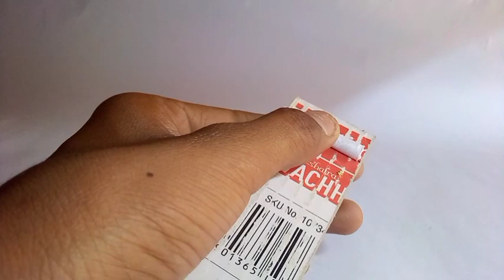How to make a mini rc car at home | remote control car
In this video I will show you how to make a mini remote control car from cartboard at home in very easy way.

 mini rc car
 how to make a mini rc car at home
how to make rc car remote control car rc car  mini rc car
how to make mini rc car with cardboard